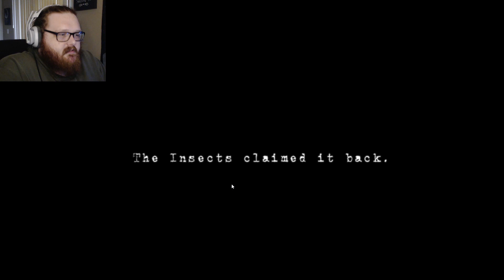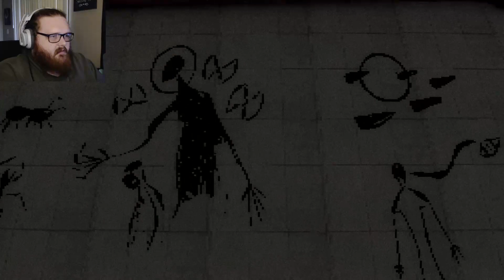Let me just make some horrors beyond my comprehension | Carcass